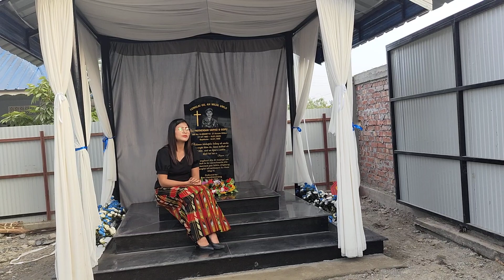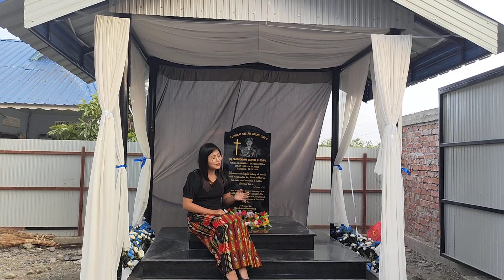Ngainu Haokip ll Kasen ang koi ll video shotting pet at Leimakhong